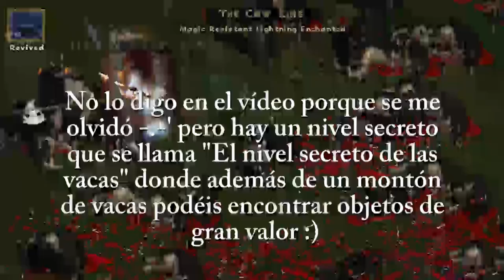RetroStreamers Review - Diablo II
Hoy os traemos la review del Diablo II, juego de la infancia de muchos que nos hizo entrar de lleno en el género RPG de acción.